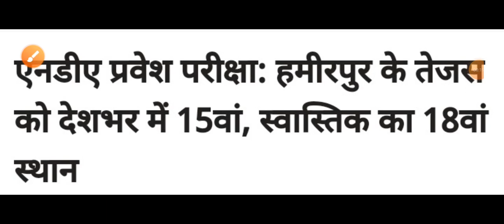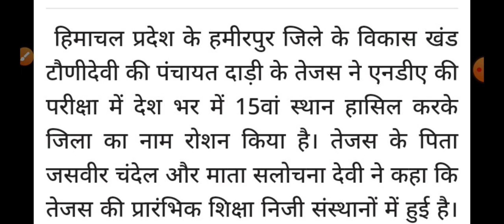हिमाचल का नाम किया रोशन, Himachal Pradesh Breaking news